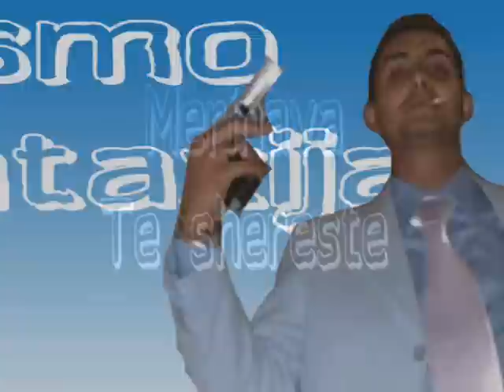Romano Rap - RRstar - Ismo Fantazija Grupa Majorka (feb.09)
Romano Rap 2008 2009 new nevi gili songRomano rap sutka
 kibbo erdolores2009 R&R star Lg MAJORKA Badboy Denis Al alion sekil menineni uk bad newz zagga zagga imer boy  erdjan erdzan ercan 2008 Hüsnü, senlendirici, spiros, kottis, berhan, melodi, demirali, kani, baba, amza Orkestar Universal Bend, Ork Universal, Orkestar Univerzal Bend, Universal bend, Aliosha aliosa SASHO,SASKO,SASHKO,AMZA,amza tairov,